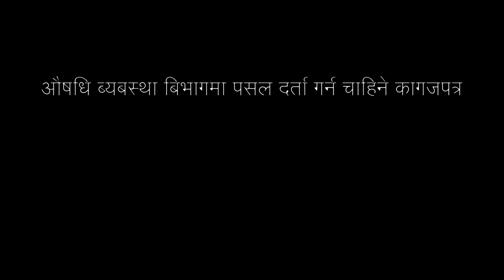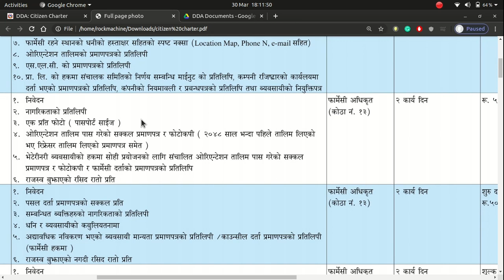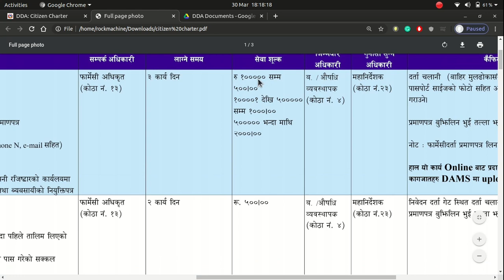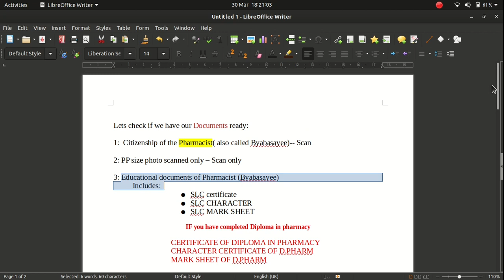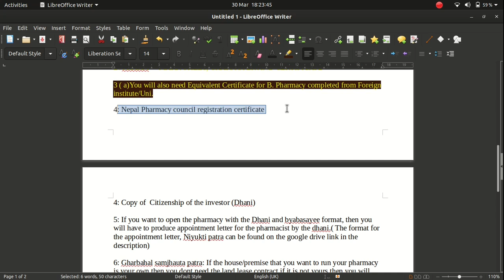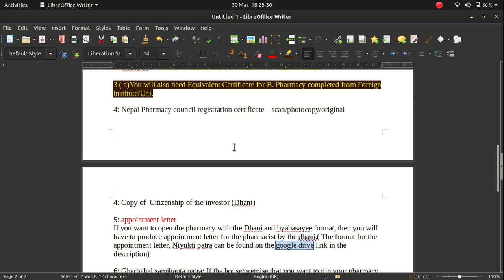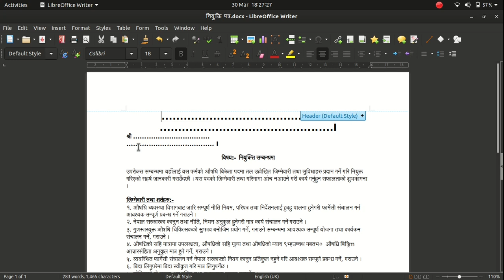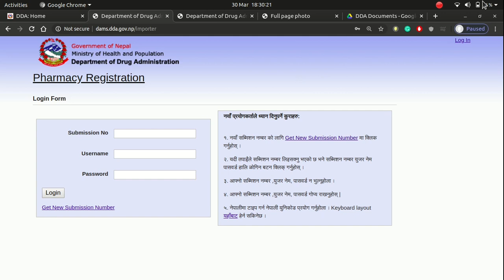DDA pharmacy registration in Nepal- Documents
The video describes the necessary documents that required by the department of drug administration in Nepal.

Government of Nepal established Department of Drug Administration (DDA) in 1979 A.D (2036/07/01 B.S.) erstwhile under Ministry of forest & soil conservation and went under Ministry of Health and population after Poush, 2041 B.S. DDA is one of the three departments under Ministry of Health & Population.  Nepal has promulgated the Drug Act 1978, to prohibit the misuse or abuse of medicines.

If anyone has question please leave the question in comments.